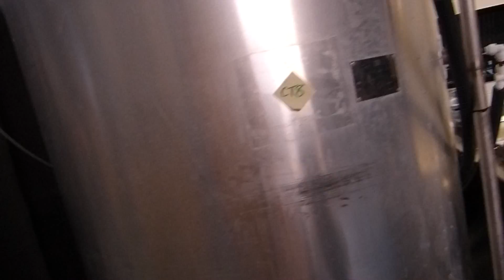Wizyta w browarze Stewart Brewing i degustacja piwa Radical Road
Tomasz Kopyra oprowadza po browarze Stewart Brewing w Edynburgu oraz degustuje piwo Radical Road z tego browaru.